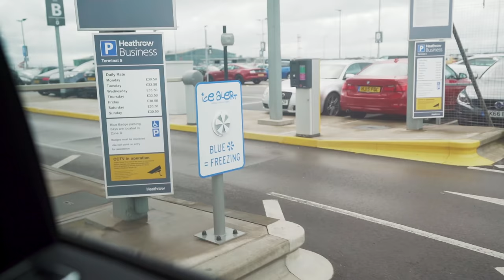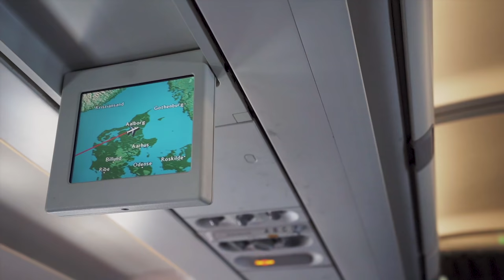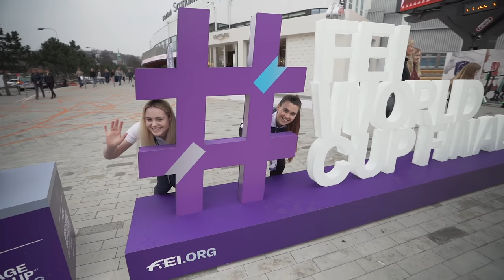The SECRETS on how to successfully Vlog | OT VLOG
So while I was in Sweden filming at the FEI world cup I decided to also film a behind the scenes of 'how to vlog' as this was one of the biggest occasions in my vlogging carrer.

It isn't as easy as it looks. But for those of you who would like to start vlogging I think this will help. I explain a lot of things I have learned on the journey and you also get to see a different view to the vlogs through this video.
I was also joined by the lovely 'This Esme' who is absolutely killing it in the game of vlogging herself. She gave some great tips too!

To watch the videos we made follow the links below (SO WORTH A WATCH!)